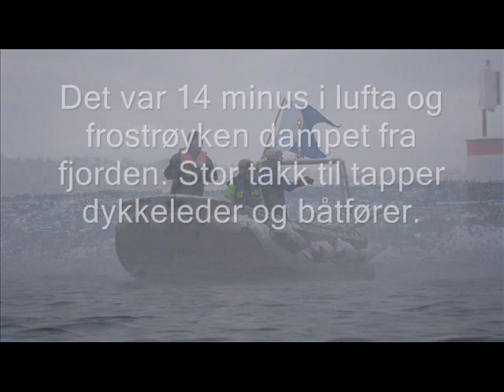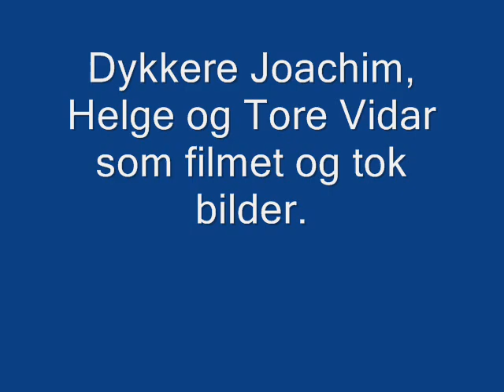2010_01_03 Dykk på Muren med Drøbak DK_0001.wmv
Cold water diving in Drøbak Norway -14 C.